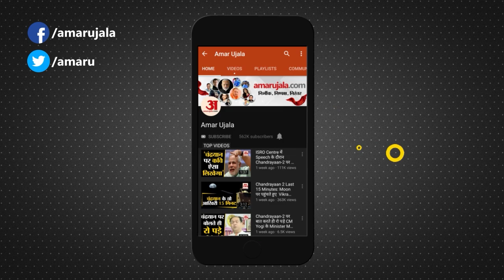Haryana News: आज से BJP के होंगे कुलदीप बिश्नोई | Former Congress MLA Kuldeep Bishnoi Joins BJP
Former Adampur MLA Kuldeep Bishnoi will join BJP today. He will join BJP in the presence of Chief Minister Manohar Lal. He had resigned from the post of MLA on Thursday after quitting the Congress. Along with him, his son Bhavya Bishnoi, mother Jasma Devi and wife Renuka Bishnoi will also join the BJP. Kuldeep has made it clear that he and his son will do further politics. His wife Renuka will not contest the election.

आदमपुर के पूर्व विधायक कुलदीप बिश्नोई आज भाजपा में शामिल हो जाएंगे। वे मुख्यमंत्री मनोहर लाल की मौजूदगी में भाजपा का दामन थामेंगे। उन्होंने कांग्रेस का दामन छोड़ने के बाद गुरुवार को विधायक पद से इस्तीफा दे दिया था। उनके साथ उनके पुत्र भव्य बिश्नोई, मां जसमा देवी व पत्नी रेणुका बिश्नोई भी भाजपा की सदस्यता ग्रहण करेंगी। कुलदीप ने साफ कर दिया है कि आगे की राजनीति वे और उनके पुत्र करेंगे। उनकी पत्नी रेणुका चुनाव नहीं लड़ेंगी।